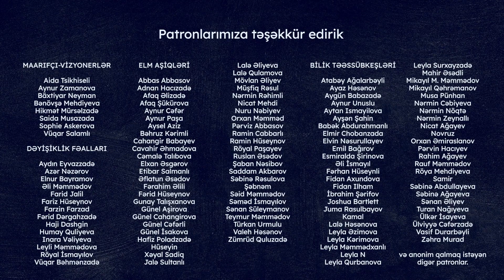Elmi metod nədir? | Naqi Məhəmmədzadə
“Bir neçə ildir tədqiqatçılar yaxın zamanda belə bir pandemiyayla üzləşəcəyimiz barədə kitablar yazırlar, məqalələr dərc edirlər. Təəssüf ki, bu inamsızlıq məlumatsızlıq səbəbindən hələ də davam edir.” Növbəti videomuzda bioloq Naqi Məhəmmədzadə ilə elmi metod haqqında danışmışıq.